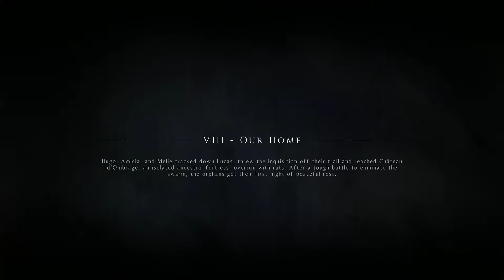A Plague Tale Innocence Full Playthrough Chapter VIII - OUR HOME